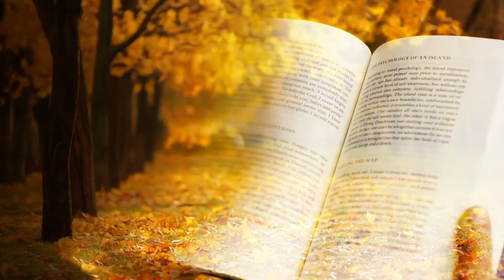Lori Ann Cole introduces and reads chapter 1 of "How To Be A Hero: By the Book"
Lori Cole (lead designer of Quest for Glory, Mixed-Up Fairy Tales, Shannara, and Hero-U) collaborated with author Mishell Baker (The Arcadia Project) on the unpublished Young Adult novel, "How To Be A Hero: By the Book." Here Lori reads the first chapter of the book, making it available to the public for the first time.

Hawk, Falcon, Owl, and Wren are four orphans trying to find their destiny in a hostile land. Hawk helps a young Gypsy boy and is rewarded with a strange book, "How To Be A Hero." If he follows the book's advice, life will soon change for all of them.